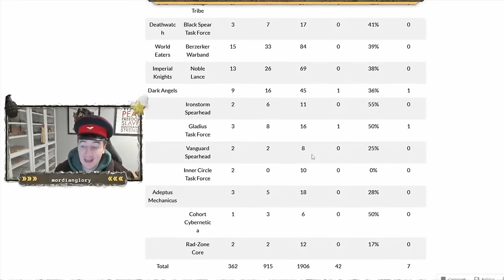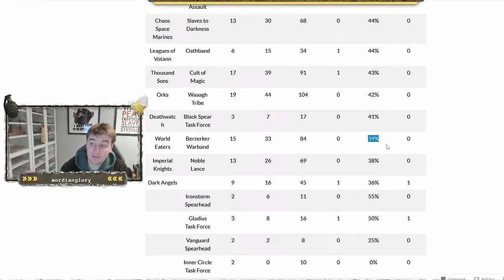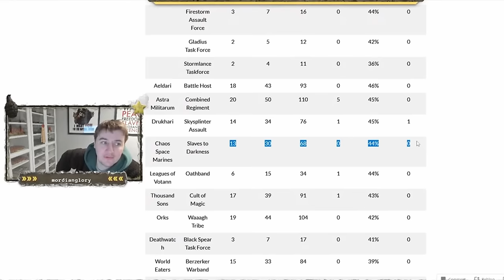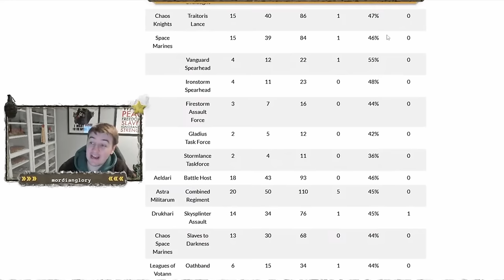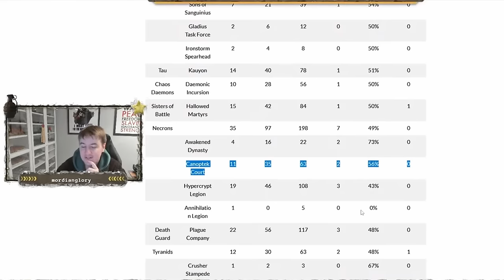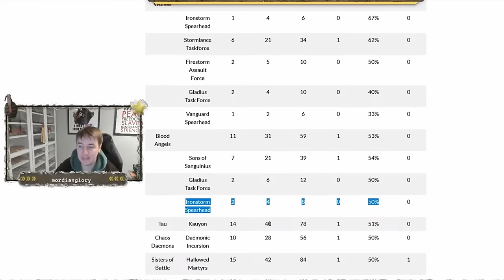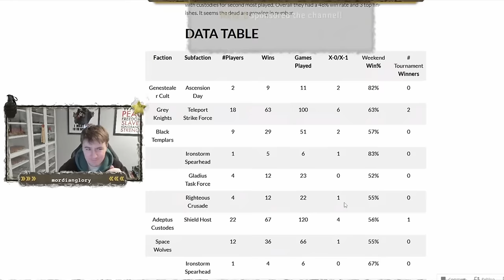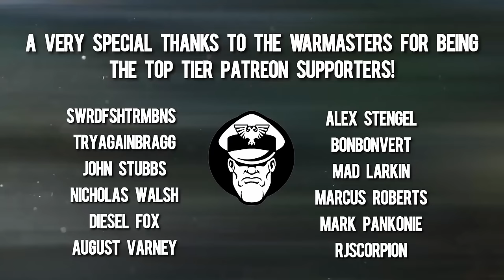Sisters Surge whilst Guard Purges! | Metawatch Report | Warhammer 40,000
Name: MGTV
Address line 1: Store First
Address line 2 :Roundwood Point
Town: St Helens
Postcode: WA9 5JD
Country: United Kingdom